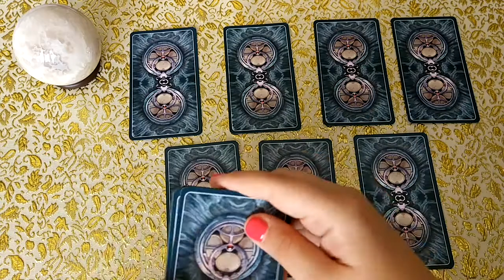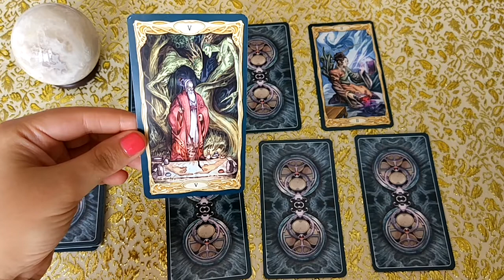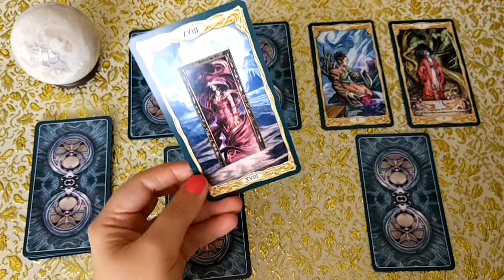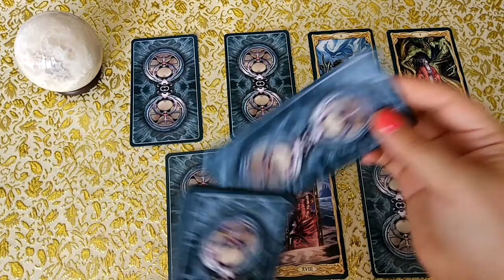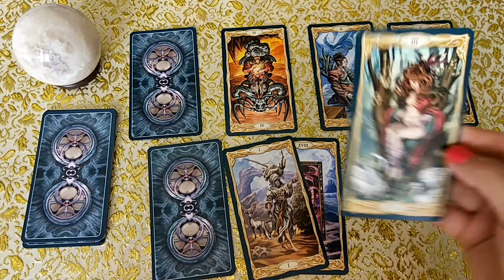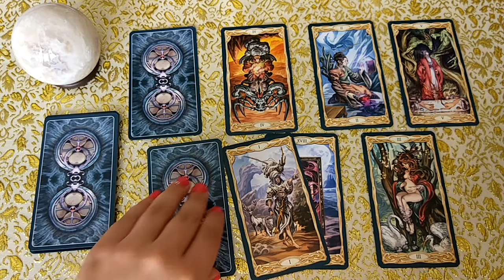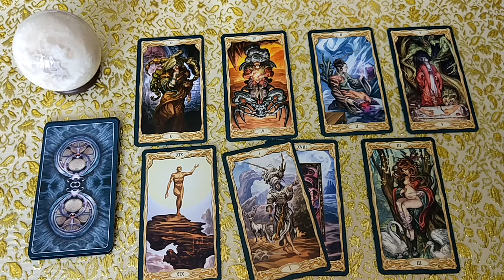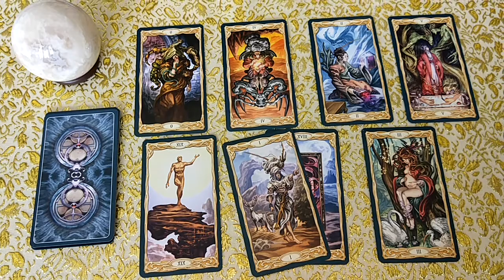Что у меня будет с деньгами? Общий онлайн расклад.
Деньги - это один из значимых вопросов. Как будут обстоять дела с Вашими доходами в ближайшие месяцы? Ответ дадут Таро!
Если зрителю не нравится как открываются карты, сколько времени идет видео, как я толкую - этот зритель может идти на другие каналы. А главное - это делать молча!)))
С 3 августа по 20 августа я объявляю акцию на гадания с Таро Мухи. Все подробности в личных сообщениях. Акция может быть завершена мною досрочно.